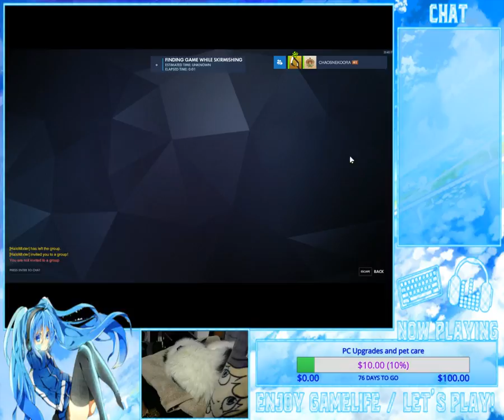join me for a drink. 12/18/16 (Part 6)